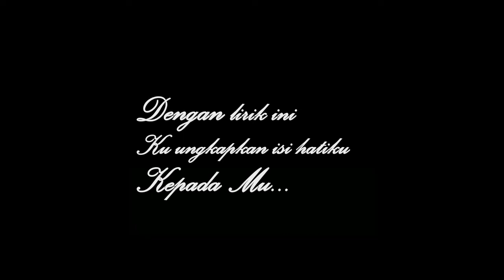Uchye, Sandy, Gans Feat Reptil Roar - Isi Hati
Uchye, Sandy, Gans Feat Reptil Roar - Isi Hati (Produced by Reptil Roar)